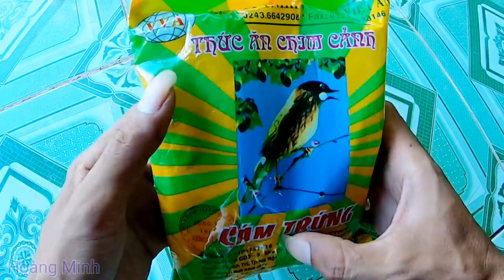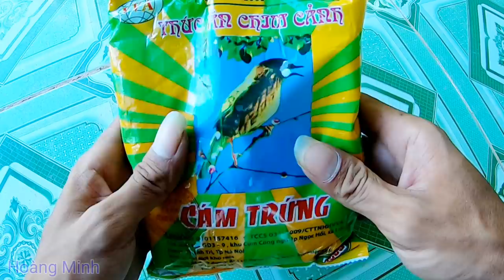Đam Mê Câu Cá || Mồi câu cá trôi, chép, trắm, phi, Mè Vinh | hiệu quả - Dễ Làm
Hoàng Minh xin chào tất cả các bạn hôm nay mình rất vui được chia sẻ cho các bạn 1 bài mồi câu cá trôi chép trắm phi mè vinh cá tra bài mồi mới này.
Thành phần gồm có
2 lạng cám chim
500g cám gà con
4 củ khoai lang luộc
2 quả trứng vịt
1 bát cơm nguội
2 lạng cám tanh
Trộn đều lại và ủ qua 1 ngày rồi đi câu
Có thể thêm D1 và chuối hương
Chúc các bạn câu được nhiều cá khủng từ bài mồi này của mình nhé hjhj
Chúc anh chị và các bạn có những phúc giây thư giãn khi xem video nhé
Làm mồi và đi câu cá anh em ủng hộ mình nhé

👉Bản Quyền thuộc về Hoàng Minh
👉Copyright by Hoàng Minh
👉Do Not Reup